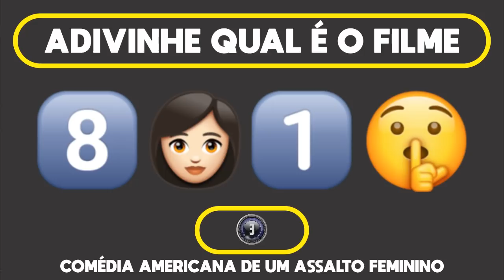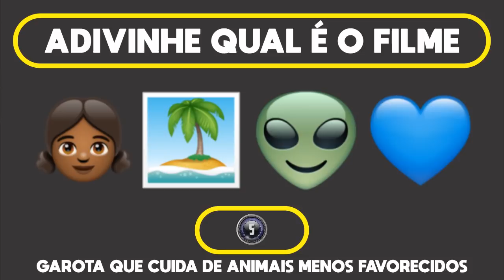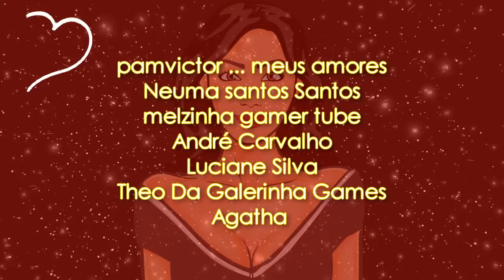ADIVINHE O NOME DO FILME PELOS EMOJIS [ IncrivelMente Curiosa ]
E aí galera? Vamos tentar adivinhar o nome do filme? E as dicas serão os emojis!